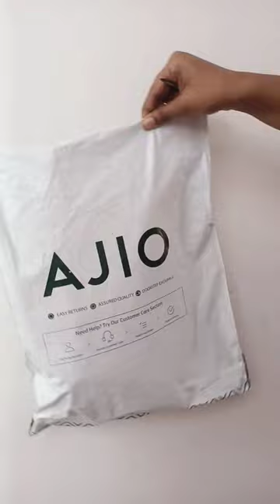Avaasa tote bag with floral embroider pannel👜🛍️ajiohaul